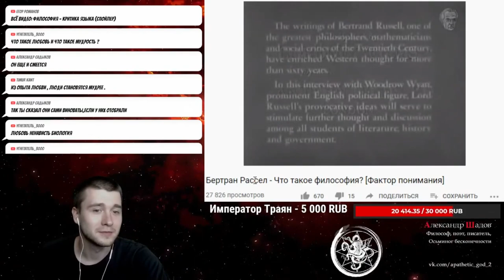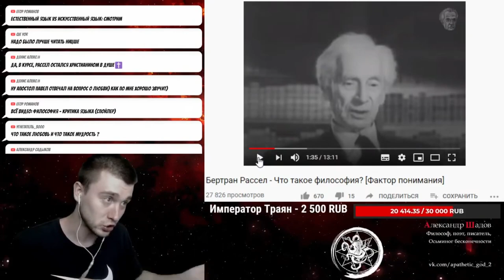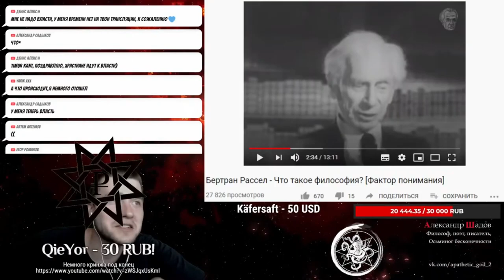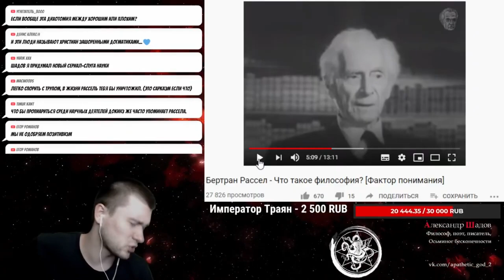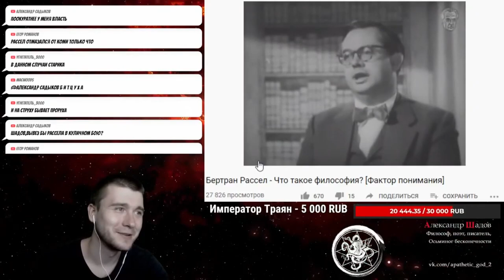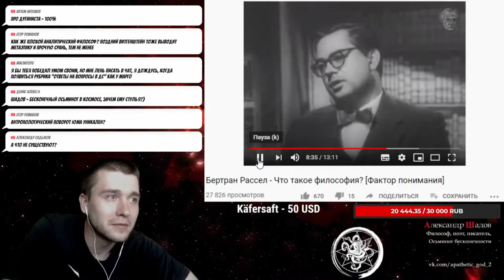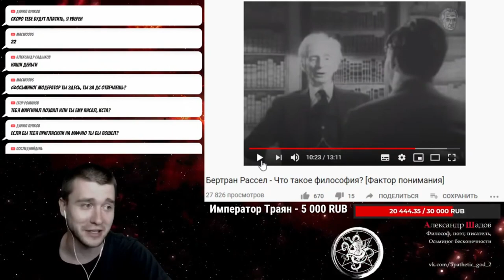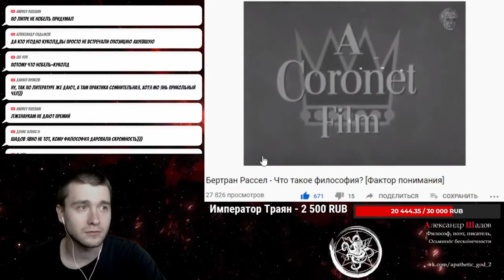Пукан Шадова разорвался на мелкие фракталы, когда Рассел назвал себя скептиком